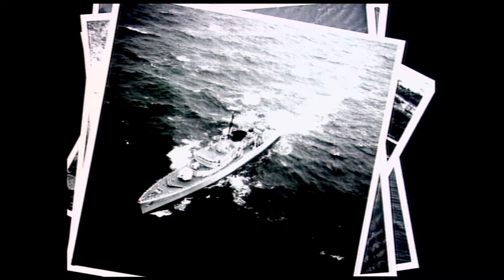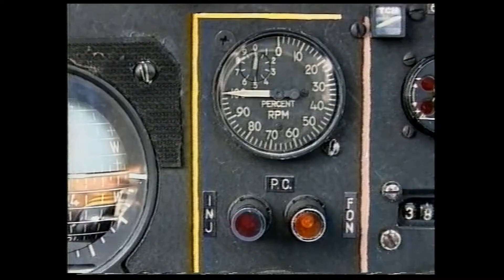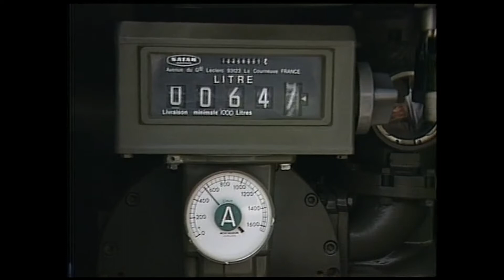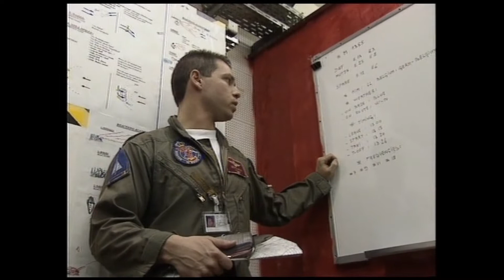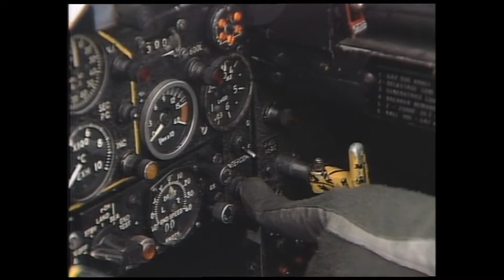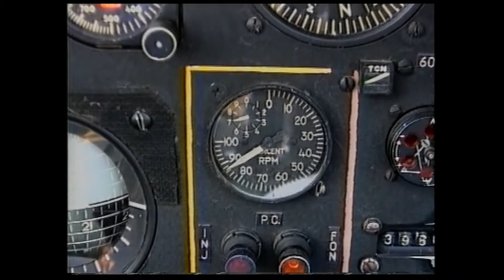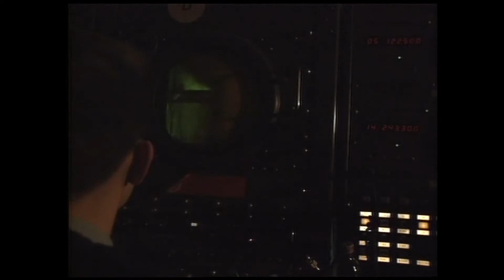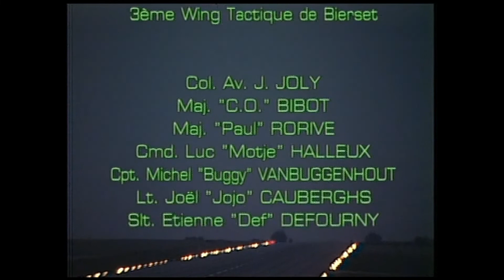Le mur du son pour une image. (E. Counson)